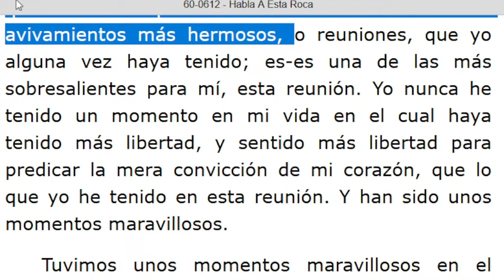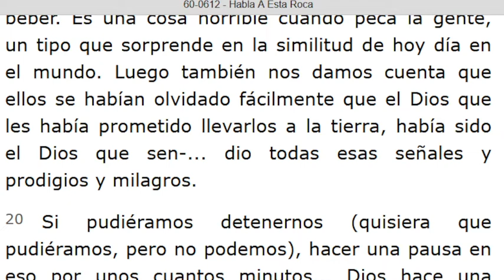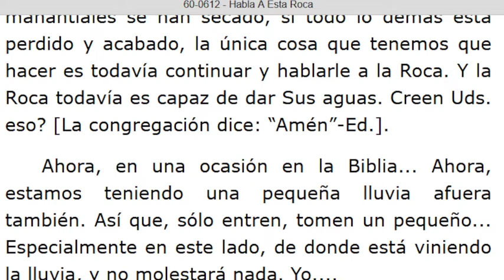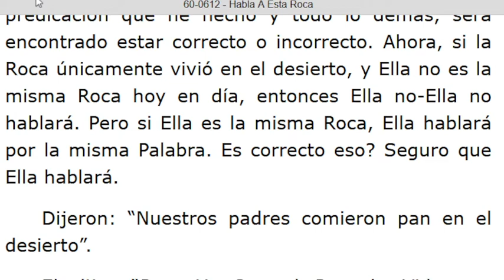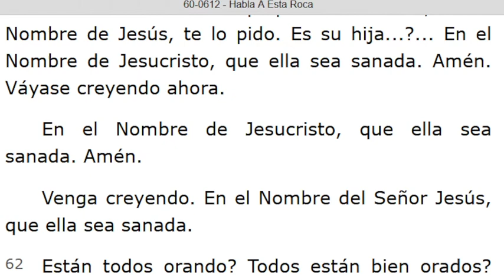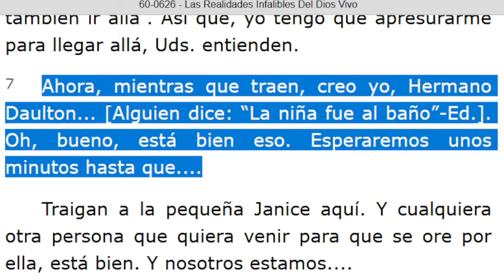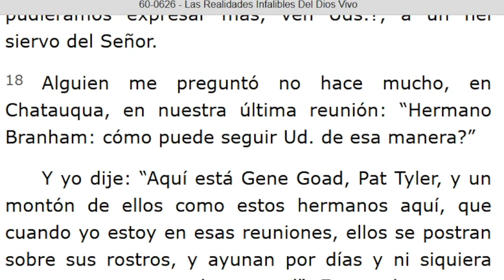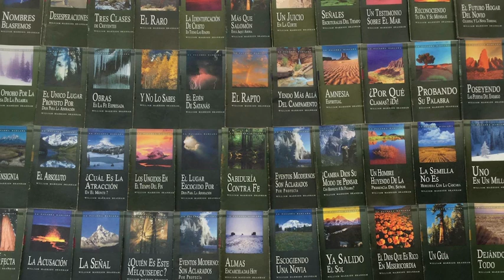LECTURA DE LOS MENSAJES DEL PROFETA !!ELIAS!! WILLIAN MARRION BRANHAM DESDE EL AÑO 1947 Hasta 1965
J e r e m i a s   50:
28. VOZ DE LOS QUE HUYEN  y ESCAPAN DE LA TIERRA  DE BABILONIA, PARA DAR EN SION LAS NUEVAS DE LA  RETRIBUCIÓN DE JEHOVÁ NUESTRO DIOS, DE LA VENGANZA DE SU TEMPLO.

=== INICIA: HABLA A LA ROCA - 60-0612... Párrafo: 01...TERMINA Párrafo: 70...
=== INICIA: LAS REALIDADES INFALIBLES DEL DIOS VIVO - 60-0626...TERMINA Párrafo: 27...